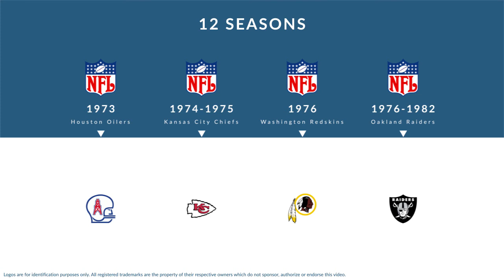John Matuszak: Football Defensive End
John Matuszak was a professional football defensive end who played for 12 seasons from 1973 to 1982.

In college, Matuszak played for the Tampa Spartans in Tampa Florida.

Professionally, Matuszak played for the Houston Oilers, the Kansas City Chiefs, the Washington Redskins, and the Oakland Raiders.